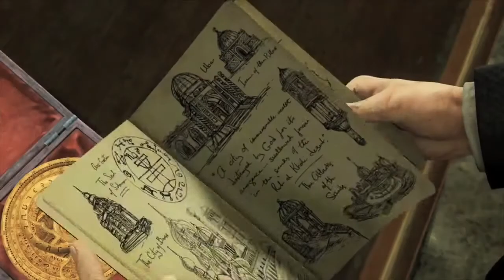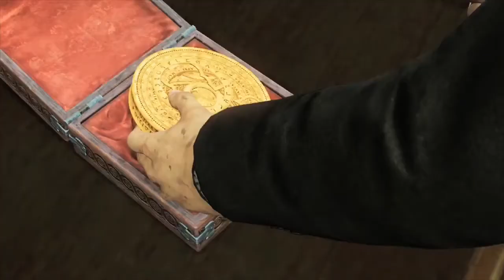Uncharted 3 - Behind The Scenes Historical Inspiration